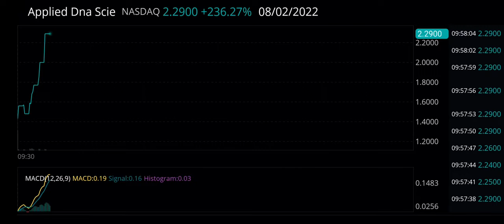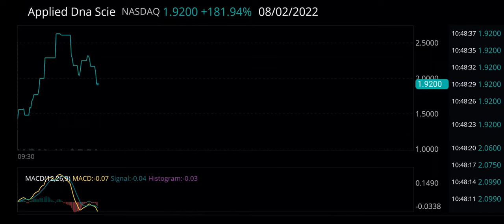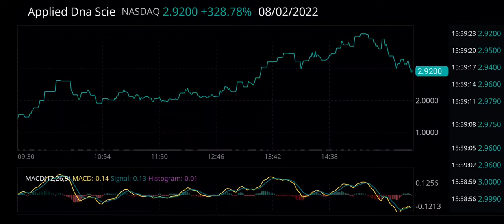APDN Stock NASDAQ Applied DNA Sciences Inc